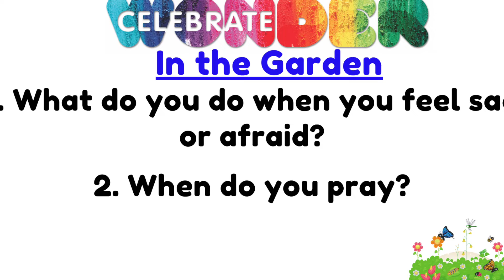Celebrate Wonder Bible Lesson: March 27, 2022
For the next few weeks, we'll be reading Bible stories from the week between Palm Sunday and Easter, so we can dig deeper into those important stories. Enjoy this week's Celebrate Wonder Sunday School video with a Bible story, discussion questions, reflection, craft idea, and prayer.

Jump to:
0:10--Lent
0:38--Bible Reading, Matthew 26, verses 36-46, In the Garden
2:22--Discussion Questions
2:50--Reflection--The Power of Prayer
5:24--Craft Idea, Feelings in the Garden Drawing
7:11--Prayer